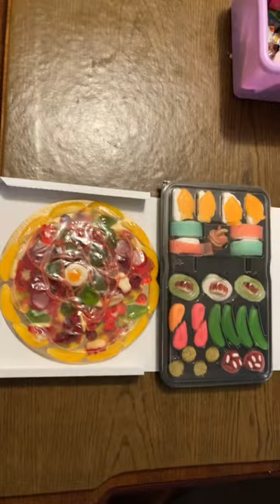Gummy sushi Gummy pizza